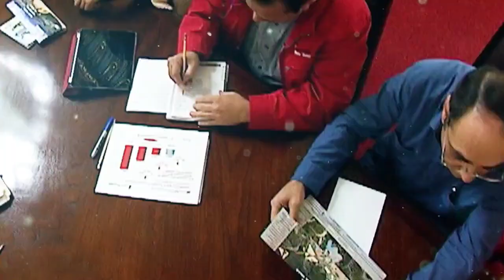A 11 años del "Golpe de Timón"